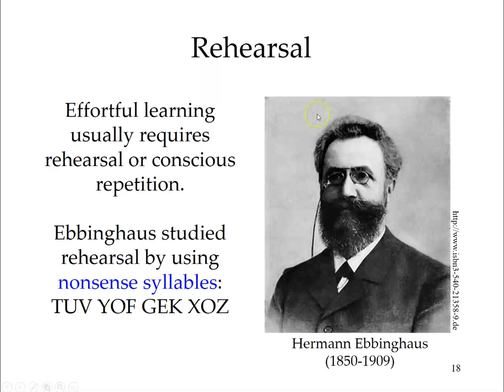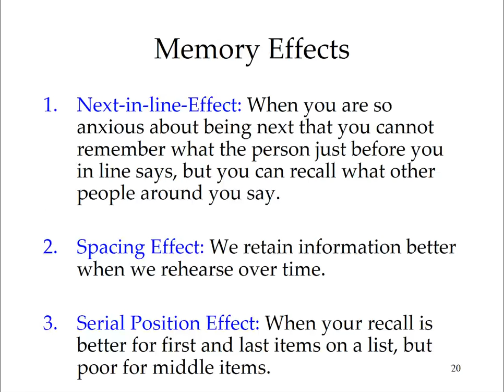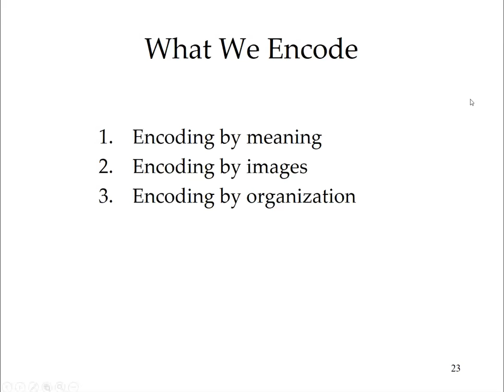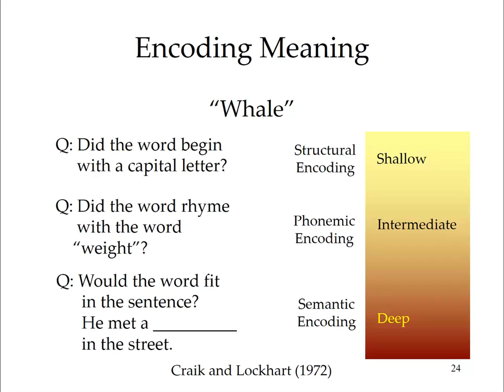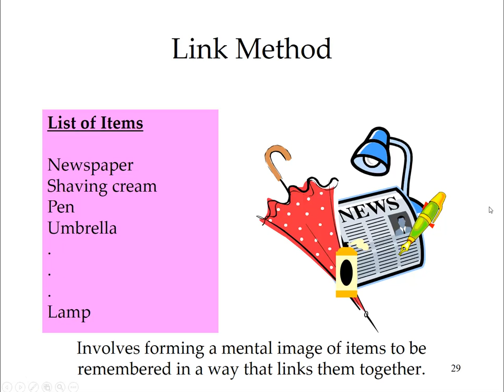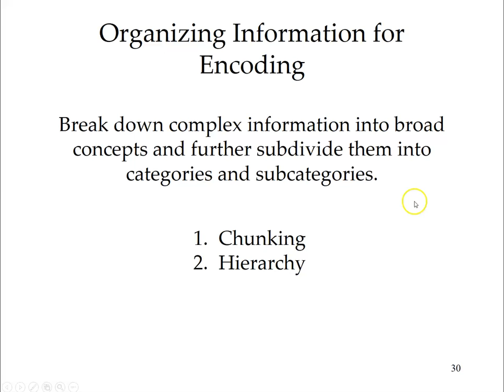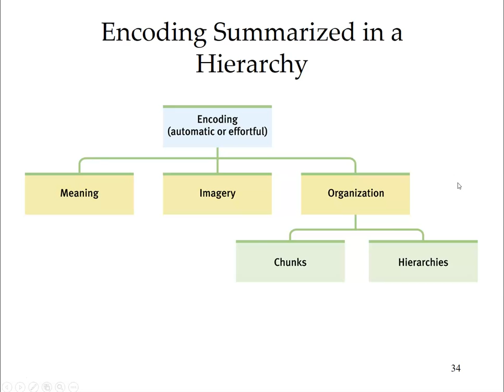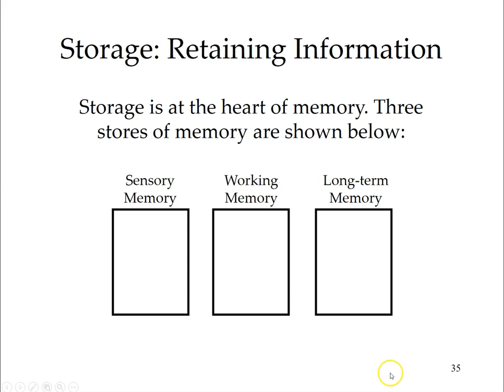AP Psy Ch 9 p2 Memory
Studying and Building Memories
Storage and retrieval
Forgetting and Memory construction